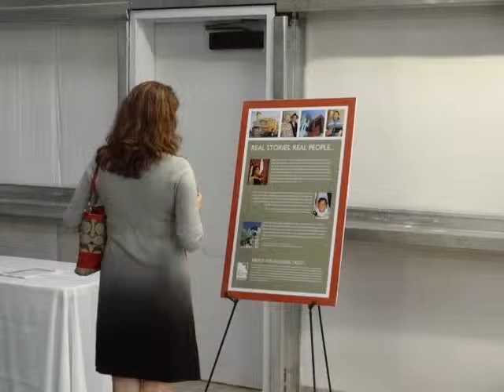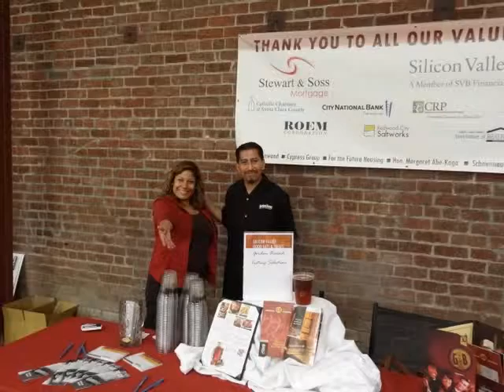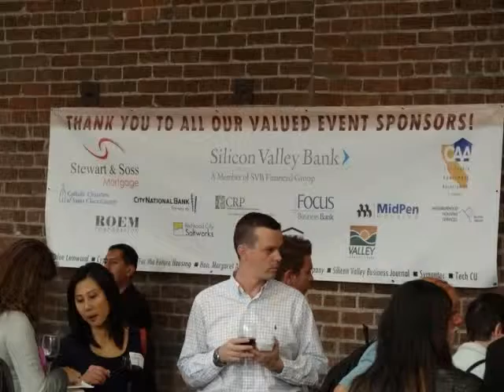SV GOOD EATS & TREATS October 2011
Our October 2010 Housing Trust Fundraising evening with silent auction, live music, food and drink from local sources.